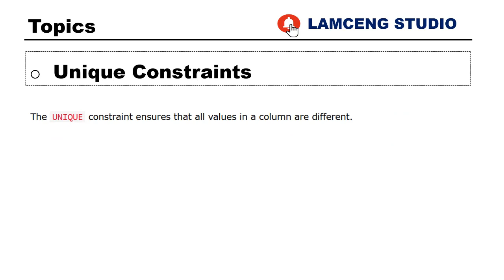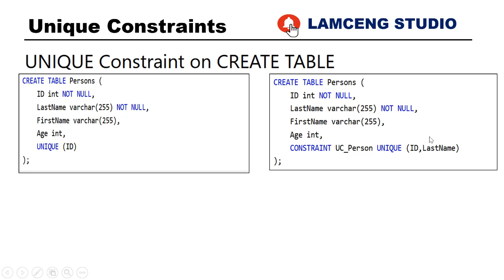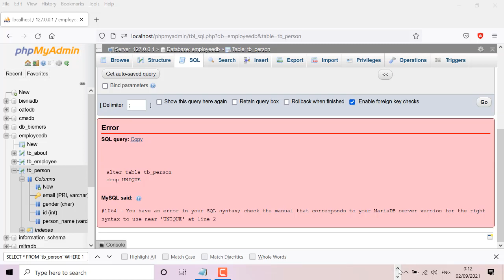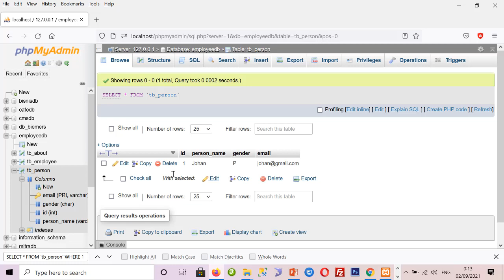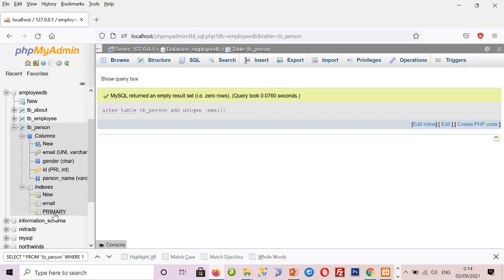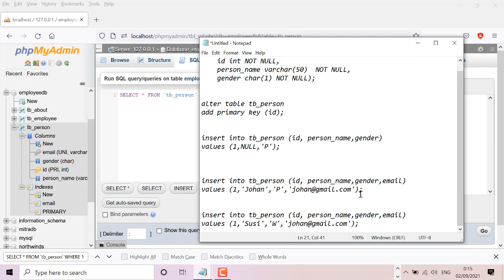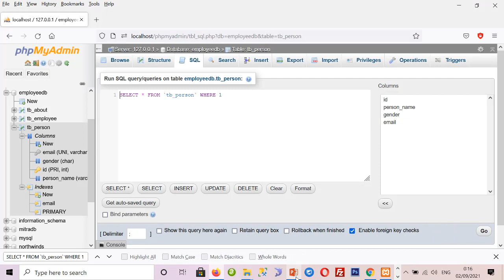05- MySQL TUTORIAL- UNIQUE KEY CONSTRAINTS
Hi Guys, pada video kali ini akan dijelaskan UNIQUE KEY CONSTRAINTS pada CREATE TABLE dan ALTER TABLE